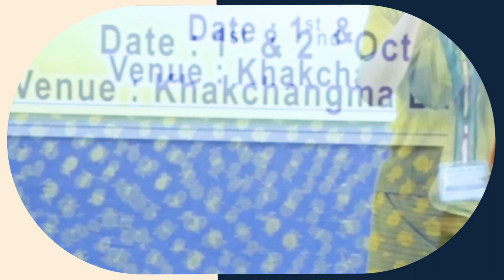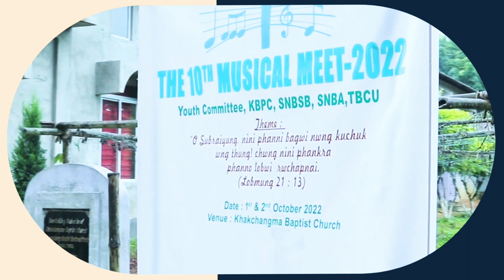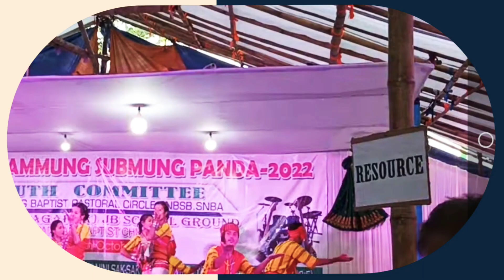Taklai Bisio Musical Meet wngmani mangpili rok.. 1st, 2nd, 4th, 10th Musical Meet 2022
The 10th Musical Meet 2022
The 9th Musical Meet 2022
The 4th Musical meet 2022

... Bebak mangpili rok